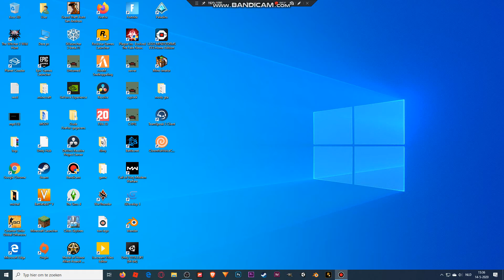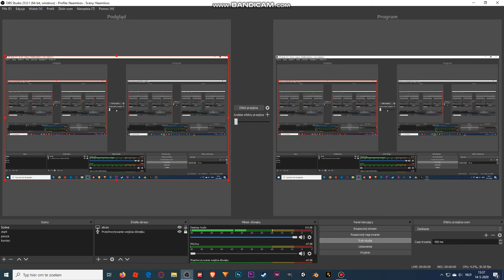jak uzywac OBS STUDIO